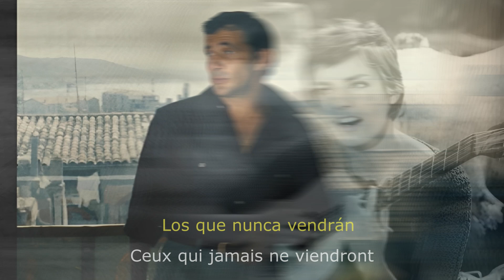Saint Tropez Blues - Marie Laforêt